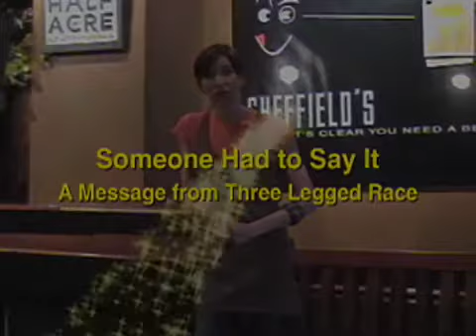Someone Had To Say It #36: Mullet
Three Legged Race presents another in its series of public service announcements, because Someone Had to Say It. Today's PSA: Mullet.